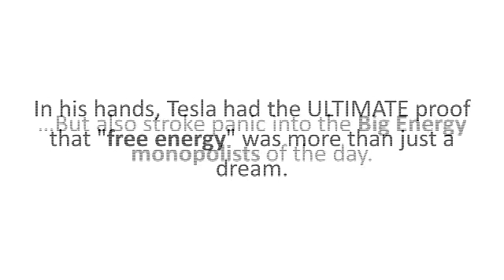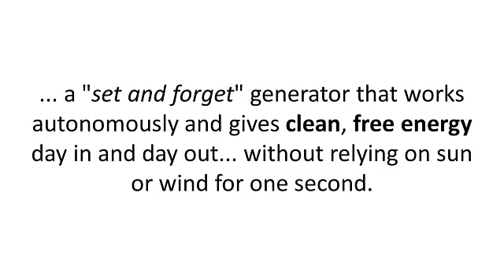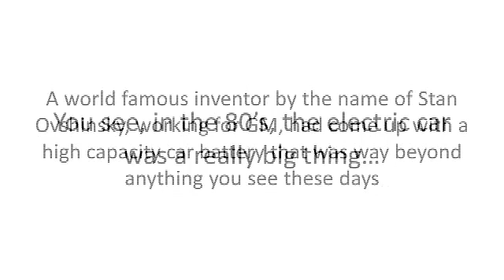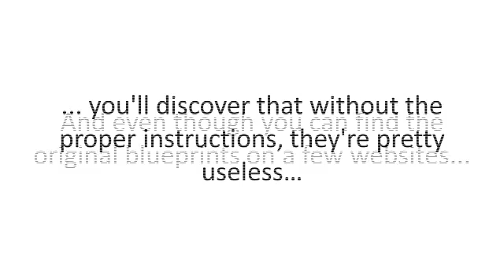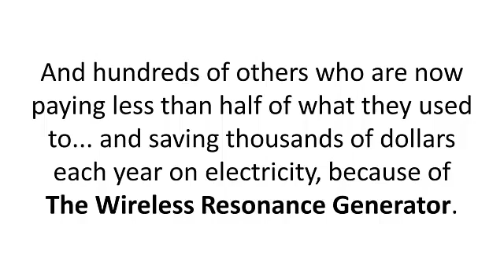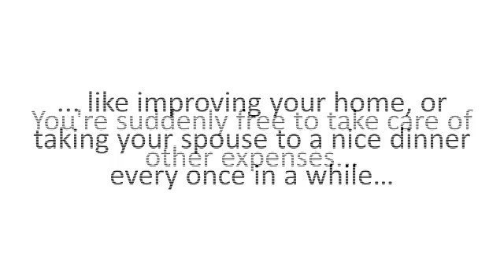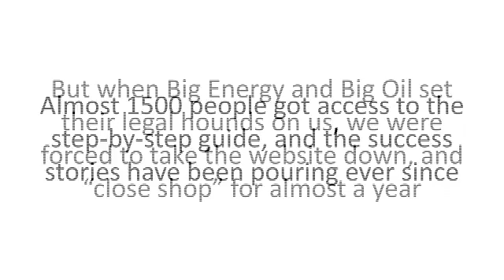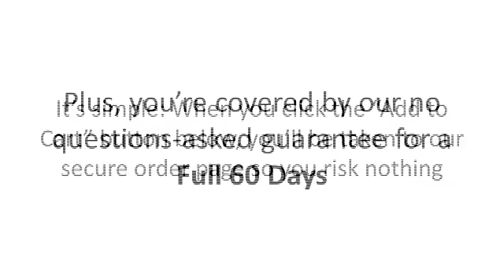Wireless Resonance Generator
That's the moment Nikola Tesla's world changed. Because his latest invention not only exceeded even his wildest expectations. But also stroke panic into the Big Energy monopolists of the day.

In his hands, Tesla had the ULTIMATE proof the "free energy" was more than just a fream. Because his crazy yet simple and powerful device generated 100% free electricity, run without any dangerous fuels was virtually "Maintenance Free" While being completely "Envirobmentally Friendly" - with no fumes, no by-products, and no dangerous emissions.

This meant that it was now possible for everyone to benefit from free electricity and "cut the cord" that tied them to greedy electric companies.

That's the moment Nikola Tesla's world changed... Because his latest invention not only exceeded even his wildest expectations... But also stroke panic into the Big Energy monopolists of the day. In his hands, Tesla had the ULTIMATE proof that "free energy" was more than just a dream. Because his crazy yet simple and powerful device... Generated 100% Free Electricity... Ran Without Any Dangerous Fuels... Was Virtually "Maintenance-Free"... While Being Completely "Environmentally Friendly" - With No Fumes, No By-Products, And No Dangerous Emissions. This meant that it was NOW possible for everyone the benefit from FREE ELECTRICITY... and "cut the cord" that tied them to the greedy electric companies.

Yet, Tesla's excitement was short-lived. Because when word got out about this amazing discovery, something happened... that literally killed the invention and kept it from the public's reach for more than a century! Now, for the first time in one hundred years, the truth about Tesla's invention is starting to unfold... and with it, generating your own free power has been made possible again! And in this short presentation (that's hunted down as we speak), you will get all the nitty-gritty details about how to use Nikola Tesla's suppressed invention to make your own free electricity... slash your electric bill by 75% or more in less than 30 days... and even get off the grid - so see you can be energy independent, and never owe another dime to the electric company.

It's called The Wireless Resonance Generator...

And time has come for mankind to truly benefit from this life-saving device. And as you're about to see, making your own energy is a lot easier than you may think. But first, it's important to understand who Nikola Tesla was - and why this simple invention can change your life. You see... "wireless energy generators" are not something new - at least in theory. They're the Holy Grail of engineering - just like alchemy in the Middle Ages. And for over a hundred years, many scientists, DIY-ers or inventors have pursued what seemed to be an impossible goal. That is - to build a device that taps into the Big Oil Battery will live on - THE EARTH. Nikola Tesla was one of these enthusiasts. But he also was a more "down to earth" inventor - trying to make the world a safer and brighter place... That's why his inventions always worked... But Were Never Used... Tesla just didn't have the power to overcome the Fossil Fuel Monopolists, and Power Companies. So He Was Forever Silenced Along With His Creations. That's why his most important invention might also be his least known one. It was a simple, yet revolutionary device that use the surrounding energy in our atmosphere to generate 100% free electricity... a "set and forget" generator that works autonomously and gives clean, free energy day in and day out... without relying on sun or wind for one second... but he had absolutely no plans for giving up. He fought the system trying to bring his generator into the service of mankind, as he always dreamed of. Tesla's motionless generator is based on a simple and very elegant concept... that inventors somehow missed for decades. It uses the principle of energy funneling. It absorbs and transforms the stored vibrant energy in our atmosphere from ion collisions and lightning discharges to one steady stream of electric current.